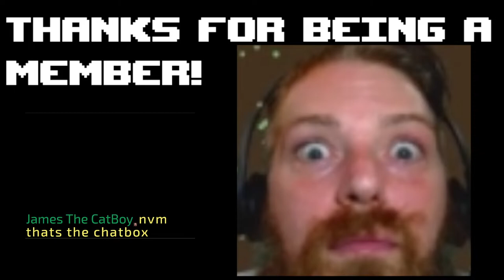Emulsion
The Binding Of Isaac Daily on Switch 406

Forgotten to The Dark Room

 Welcome to the Frank Caves Daily Live Stream! 🎮

Join us every day for an exhilarating journey into the world of gaming and entertainment! If you're a fan of The Binding of Isaac, a lover of Yeezy sneakers, or just someone who enjoys hanging out with a vibrant community of fellow gamers, then you're in the right place.

🕹️ Game On: Watch as I dive into the thrilling universe of The Binding of Isaac, battling monsters, exploring dungeons, and uncovering mysteries. Whether you're a seasoned player or new to the game, there's always something exciting happening on our stream.

👟 Yeezy Vibes: Beyond gaming, we'll take some time to discuss the latest Yeezy sneaker releases, styles, and trends. As a fellow Yeezy hobbyist, I know the excitement that comes with adding a new pair to your collection or rocking your favorite kicks on the streets.

🤝 Engaging Community: This stream isn't just about gameplay; it's about building connections and friendships. Join our friendly and welcoming community of fellow gamers and Yeezy enthusiasts. Chat with me in real-time, exchange tips and tricks, and share your thoughts on all things gaming and sneaker culture.

Whether you're here for the intense gameplay, sneaker discussions, or just some good company, the Frank Caves Daily Live Stream is the place to be. See you in the chat!